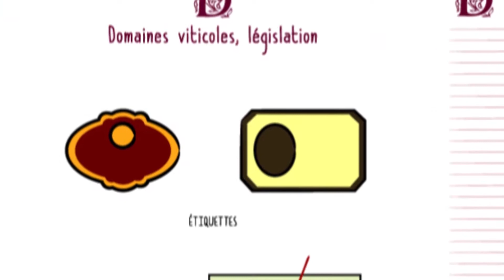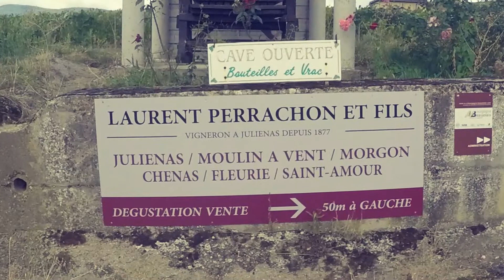D - Denominación de origen - Mâconnais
Cluny
Ville étudiante et gastronomique
Solutré
Pouilly-Fuissé
St. Véran
Beaujolais
Mâconnais
Entrevue Fabrice Vaulpré
Hameau Duboeuf